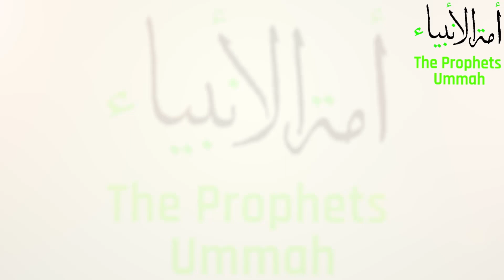130TH URS-E-FAZLE-REHMANI MUBARAK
130TH URS-E-FAZLE-REHMANI MUBARAK TO EVERYONE

PLEASE NOTE:
Any of the views expressed by the speakers do not necessarily represent the views of The The Prophets Ummah™  or any other projects it may have or intend to do.

Video Footage: All footage used in our videos are licensed to The Prophets Ummah™ Media, and you are not permitted to cut clips and use in your own videos (without permission from the original owner of the stock footage or images) Please contact us for more information. you must also seek permission from the footage owner before monetisation of any content.

IMPORTANT NOTE:
➢Don't Waste Your & My Time If Your Plan Is To Scam Me You Will Be Harshly Prosecuted
➢You Are Not Allowed To Re-upload My Videos/Thumbnails Under Any Circumstances